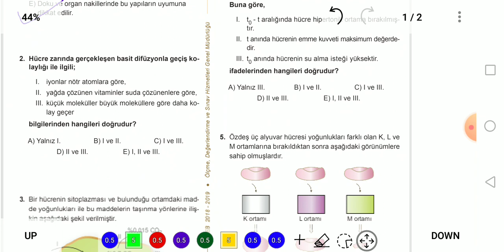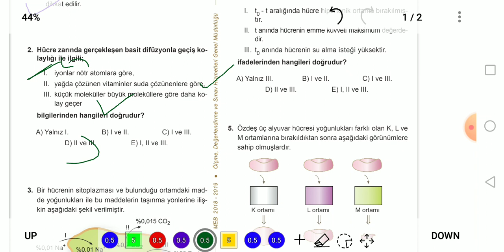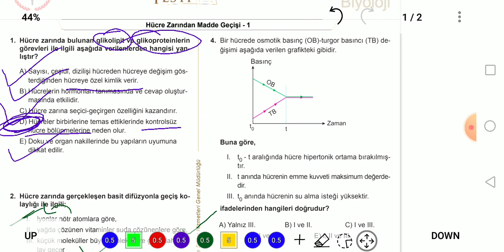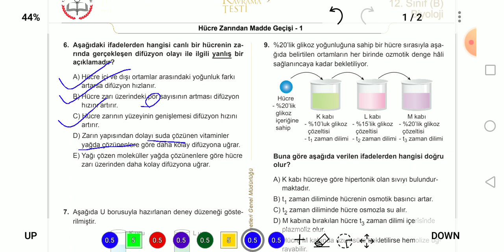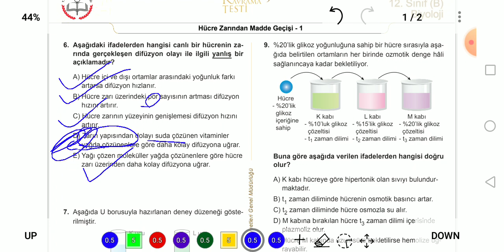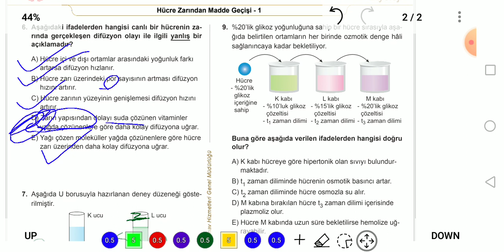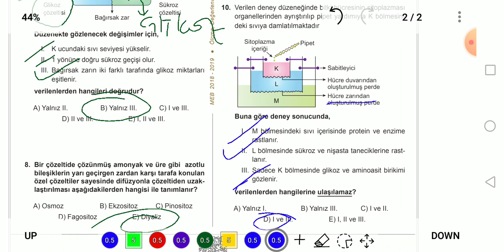MEZUN BİYOLOJİ MEB KAZANIM TESTLERİ - 9